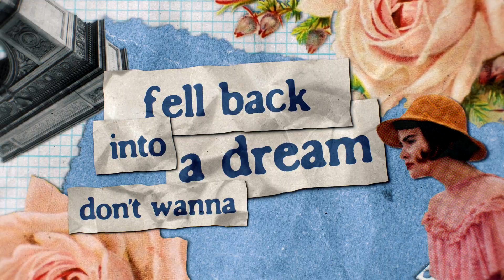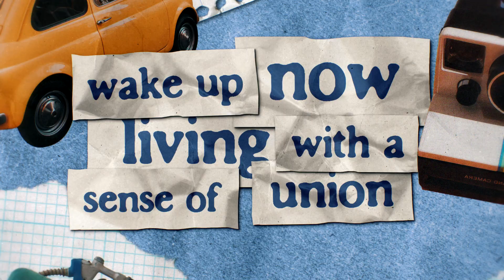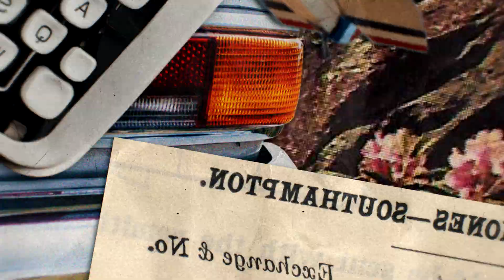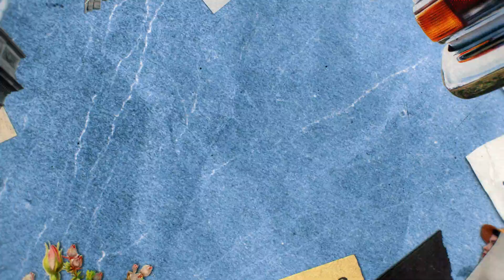Have Near - Like a Child (Lyric Video)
Like a Child — Have Near (Official Lyric Video)

Released Independently on April 15, 2022
Recorded, Mixed and Mastered by Michael Briggs at Civil Audio in Denton, TX

Lyrics/Guitar - Sam Farr
Drums - Jordan Proffer
Lead Guitar - Noah Myers
Bass - Mario Ortega

Video Produced and Edited by Daniel Hambright
Original Single Artwork by Gabryella (Gem) Martinez

Lyrics:
Fell back into a dream
Don’t wanna wake up
Glide atop a cloud
Remember all I can until it’s gone
My understanding changes
In this state
Resolved of bitterness
Until I wake

Living with a
Sense of Union
With yourself

Drift off this afternoon
Nothing can keep you
The colors look the same
But things have changed and now
You’ll touch the clouds
Floating up, floating up

Living with a
Sense of Union
With yourself